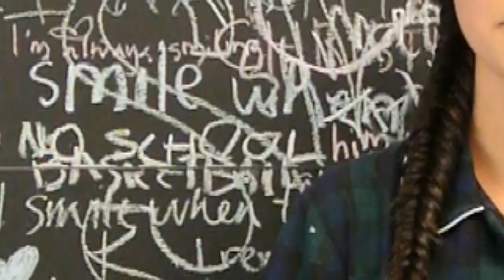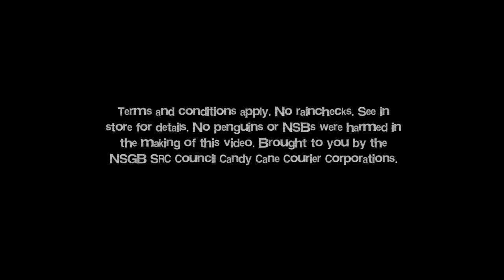Candy Cane Couriers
NSGB SRC Candy Cane Couriers!